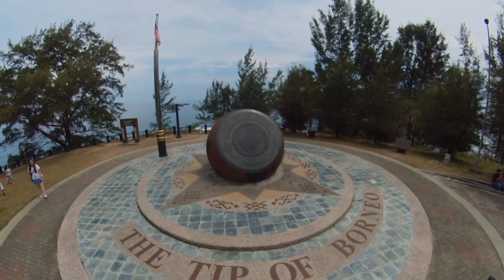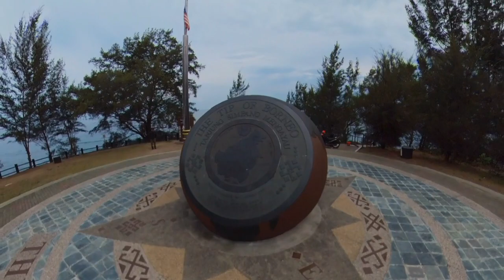Tanjung Simpang Mengayau, The Tip of Borneo, Kudat, Sabah.